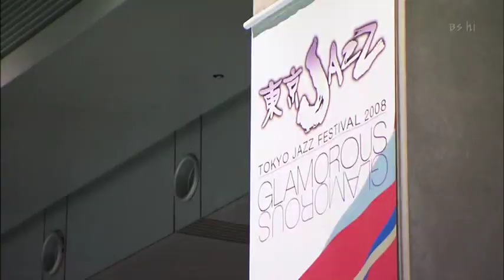Robben Ford Trio, Sam Moore, Sly and the Family Stone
Toss Panos, Travis Carlton